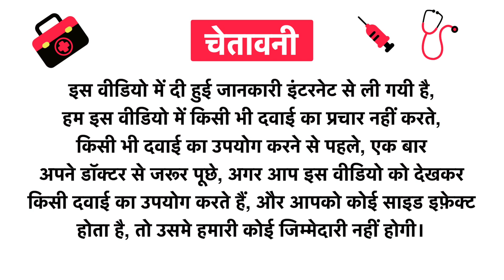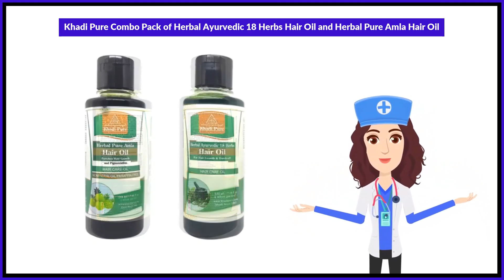Khadi Pure Combo Pack of Herbal Ayurvedic 18 Herbs Hair Oil and Herbal Pure Amla Hair Oil Uses in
Khadi Pure Combo Pack of Herbal Ayurvedic 18 Herbs Hair Oil and Herbal Pure Amla Hair Oil Uses in Hindi | Benefits | Side Effects | Dose